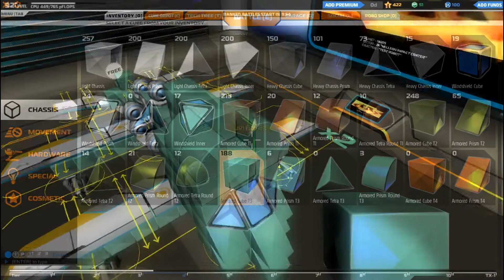Robocraft - 2º Episodio: Fabricación Avión Fail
Saludos mis dementes amigos, aquí traigo de nuevo vídeo de Robocraft. Ahora construiré un avión y puff .. ya veréis ajjaja xD